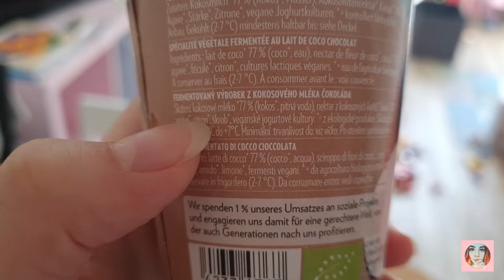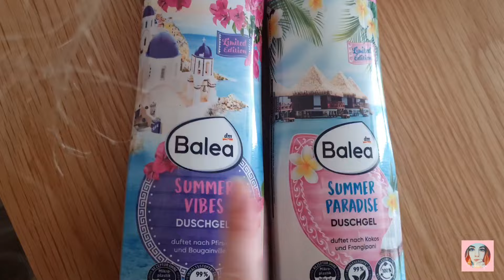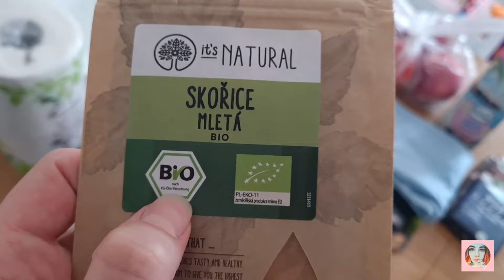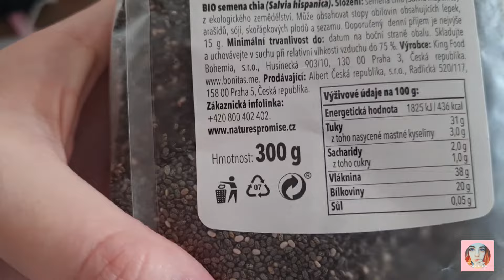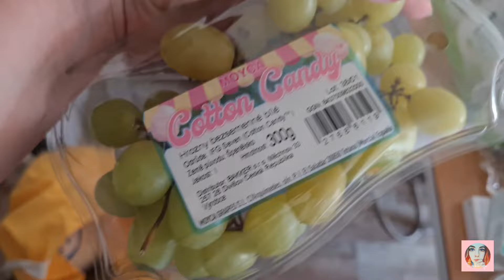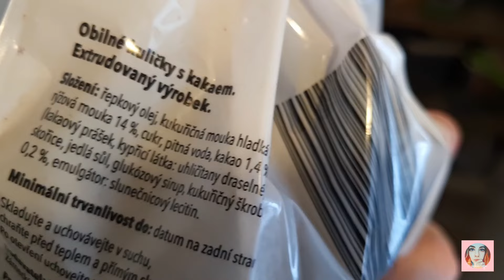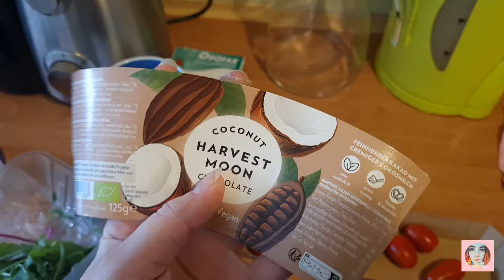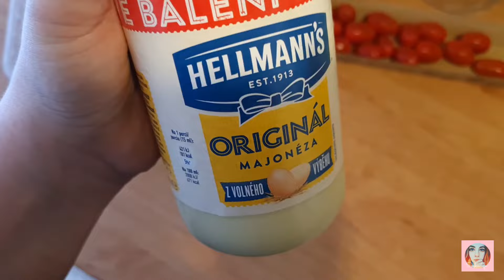VLOG XXX září 1 ¦ LADRONKA ¦ NÁKUP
Hero Hero tvorte odkaz na první měsíc zadarmo.